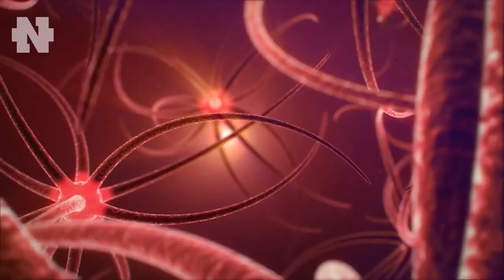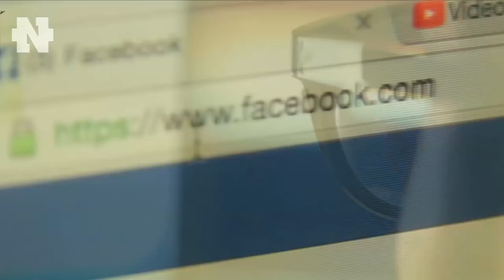Dr. Steven Greer "Только немногие люди на Земле знают об этом"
👇 Отзывы из закрытого канала!

Dr. Steven Greer - основатель Центра по изучению внеземного разума. Он поделился методом работы с нашим сознанием, который позволяет входить в состояние бодрствующего сна. Благодаря этому, вы можете открыть новые стороны себя и обрести настоящий успех в любой сфере жизни. Об этом методе знает лишь малая горстка людей на Земле. Но если о нем узнают все, наша жизнь кардинально изменится и наша планета начнет развиваться в другом направлении.

Dr. Steven Greer